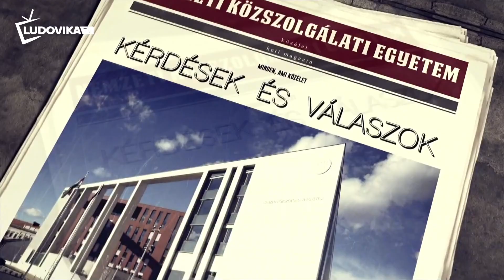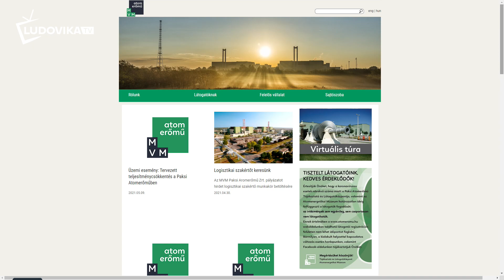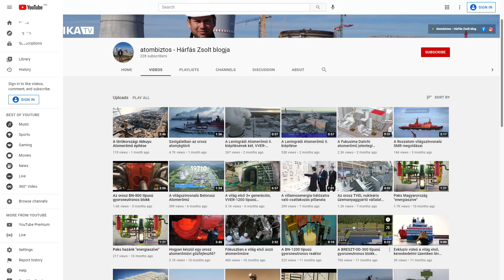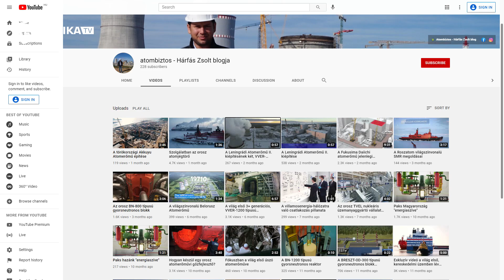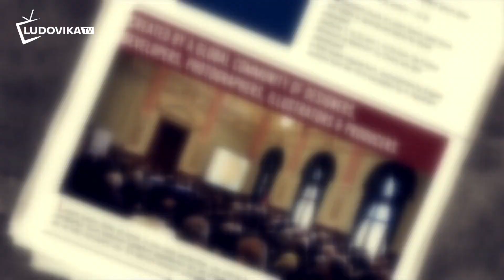CÉLKERESZTBEN - Paksi atomerőmű bővítés - a jövő helyes útja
Merre tart a világ az atomenergetika területén és mennyire áll szemben az atomenergia a megújulókkal - egyebek mellett ezekre a kérdésekre is választ ad műsorunkban Hárfás Zsolt energetikai mérnök. Az Atombiztos blog főszerkesztője azt is elmondja, hogy áll jelenleg a Paks 2 projekt.